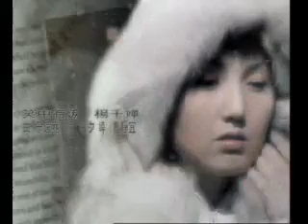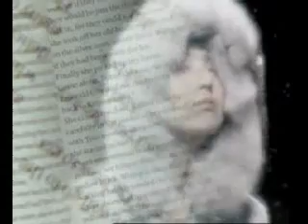楊千嬅 笑中有淚 MV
我　要多得自己　更加多謝你
你將我磨成利器　戀愛路有幸捱不死
競技場上當嬉戲　今天講來彷彿一世紀

早已　記不起自己　有否憎恨你
至少今天再站起　從前在快樂時以苦調味
在過山車裡上天落地　經歷就當福氣

＊當我無情無恨望過去　還是笑中有淚
　抓緊愛侶只靠寬容不靠淚水
　無奈要被你拋棄後　先瞭解我是誰
　如若那天我大多幾歲＊

這一刻也許　還是一雙好愛侶

不錯　過得到自己　便可體諒你
也許都因我自卑　攜同著壓力陪你趕場地
渡過了春光再幻想明媚　當日是我逼你

REPEAT＊

什麼都去追　明白到無需因你會分手過慮
誰亦可以沒誰　離合全為了大家高興
到今天也許　還是一雙好愛侶

如果將來能得到和誰　其實多得這過去